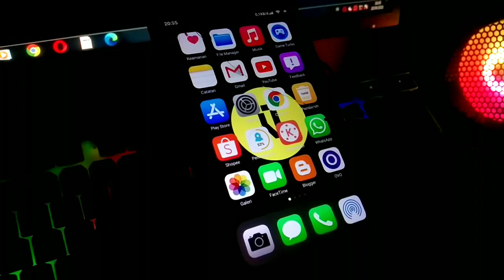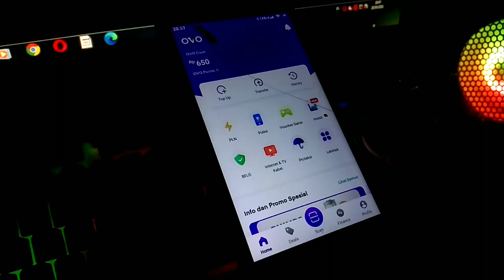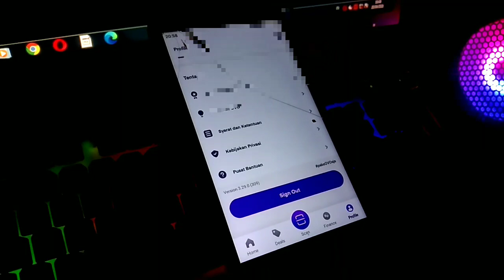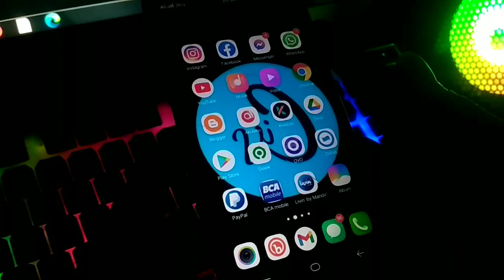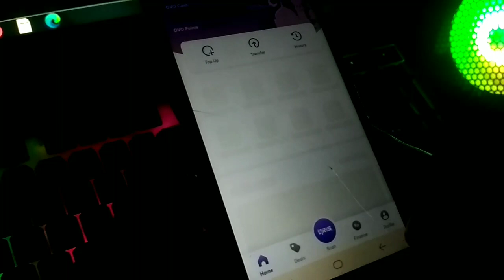Cara Memindahkan Akun OVO Ke Hp Lain | Memindahkan OVO Ke Hp Baru